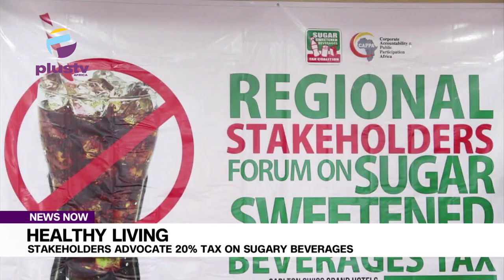Healthyliving: Stakeholders Advocate 20% Tax On Sugary Beverages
The Need for Federal Government to Impose 20percent TAX on sugar sweetened beverages haS been stressed, as Nigerians are facing a significant health threat due to non-communicable diseases such as diabetes.